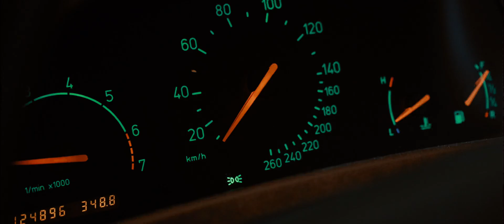Marcos Cabanas - Self Love (Official Video)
Music and lyrics by Marcos Cabanas
Video directed and edited by Catch The Stories
Shot in The Hague (Netherlands). July 2024.